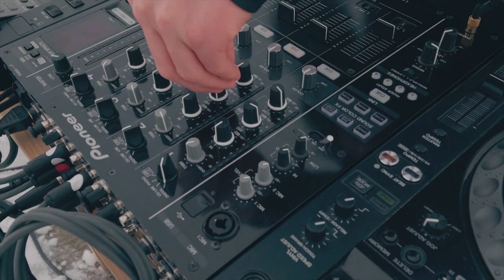TUNGEVAAG LIVE + BASE JUMPING @ Loen Skylift Norway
The stunts in this video are performed by trained professionals, do not try this at home!

Base jumper: Espen Fadnes